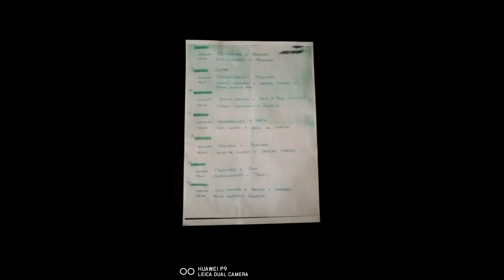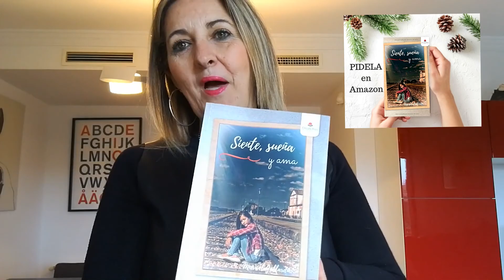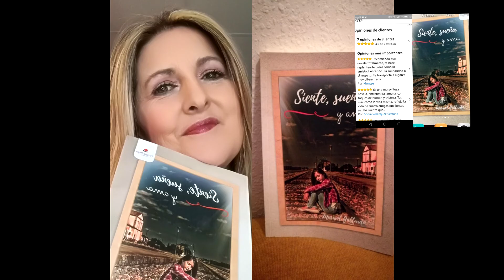MI HISTORIA ( como conseguí perder 25 kilos)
Mi historia de superación, como conseguí perder 25 kilos, comencé mi canal de youtube y acabe mi primera novela Siente, sueña y ama.
Videos de maquillaje todo los jueves a las 22 horas. Con consejos , trucos...

🌼 Toda la Información y enlaces de interés 🌼.

👗🎁💄 Mi escaparate de AMAZON donde podéis encontrar mis productos favoritos ❤

📚 Mis novelas

💑 Marisol y Carlos dos aventureros